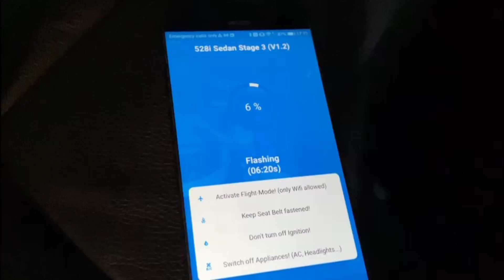BMW 528i N20 - XHP Tune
BMW 528i N20 - XHP Stage 3 Transmission Tune

-Codewerx is the official point for XHP Transmission Tune in Singapore.
-Gear display in dash in all modes
-Optimized D & S shift points for better acceleration in part and full throttle situations
-Approximately 25% faster shifts in D mode
-Approximately 50% faster shifts in S and M mode
-Rev-Matched downshifting (Throttle-Blip)
-True manual mode (no forced upshift at RPM limiter)
-Instant paddle response time
-Torque limits raised to maximum
-Raised line pressure for better holding power
-Compliments well with Codewerx Custom Engine Tune